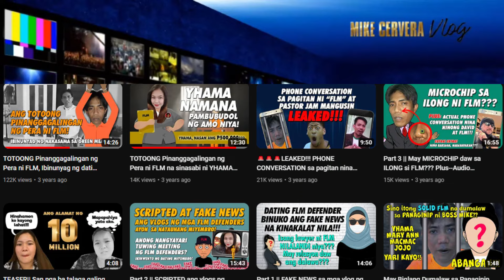Norman Mangusin AKA Francis Leo Marcos, Nakalaya na?!